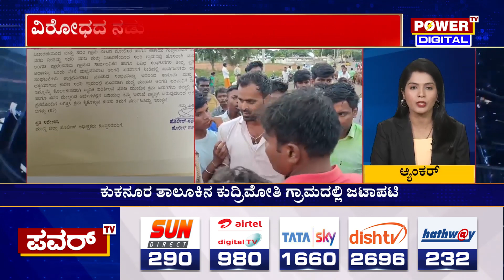ನೂತನ MSIL ಮಳಿಗೆಗೆ ಕಲ್ಲು ತೂರಿದ ಗ್ರಾಮಸ್ಥರು | Basavaraja raya reddy | Koppala | Kudrimoti | Power tv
ನೂತನ MSIL ಮಳಿಗೆಗೆ ಕಲ್ಲು ತೂರಿದ ಗ್ರಾಮಸ್ಥರು | Basavaraja raya reddy | Koppala | Power tv